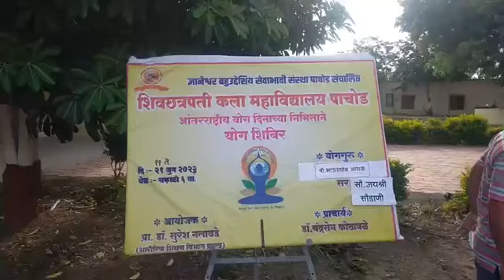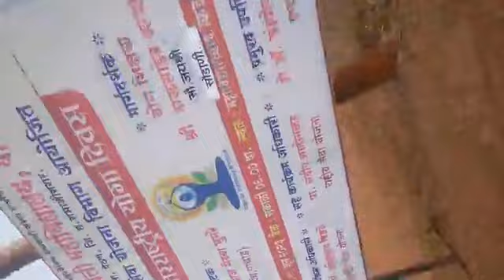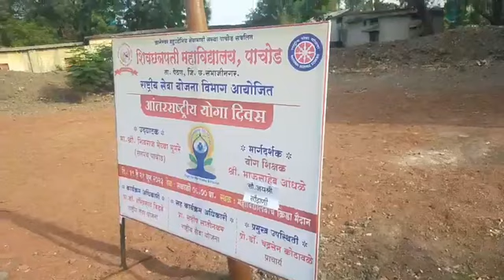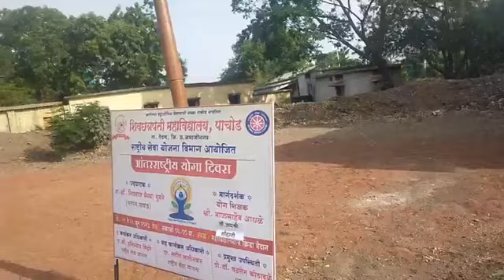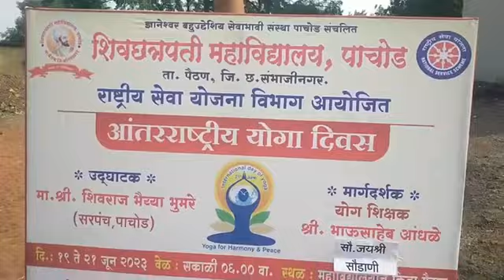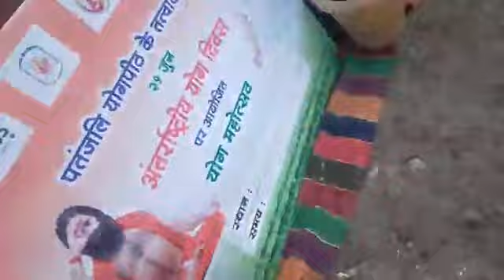Shivchhatrapati College Pachod Observance of International Yoga Day 21 June 2023